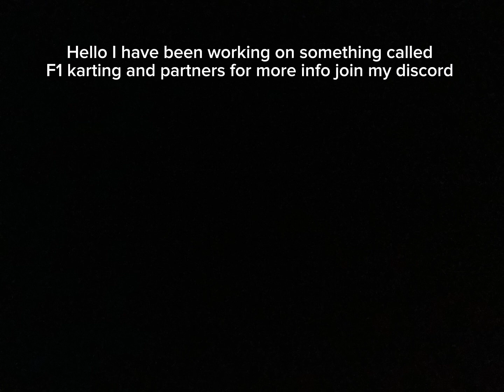Welcome to F1 karting And Partners